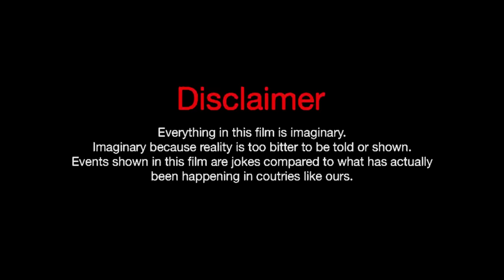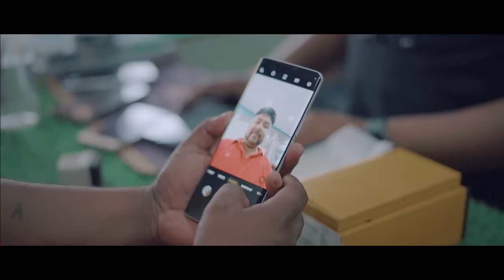সম্পৰ্ক || Assamese Short Film || Voice Assam Film || Relation || Telsura Video